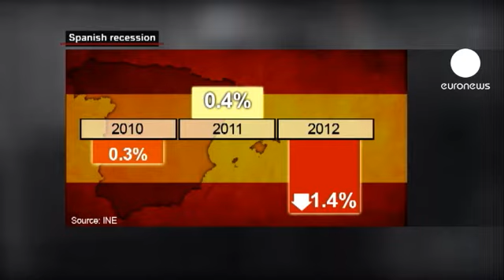Recessão acentua-se em Espanha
Espanha afundou-se na recessão no final de 2012. O ritmo da contração económica acelerou-se no quarto trimestre e revela-se superior às estimativas do Banco de Espanha.

No quarto trimestre, sobre efeito das medidas de austeridade, da queda acentuada do consumo e da subida do desemprego, a economia espanhola caiu 0,7%. Trata-se do pior desempenho desde meados de 2009.

Espanha mergulhou de novo na recessão no final de 2011 e, segundo o gabinete espanhol de estatística, o PIB do país recuou 1,4% no ano passado.

A analista Fiona Cincotta considera os dados espanhóis importantes, por serem os primeiros números europeus do crescimento este ano.  E adianta: "Há grandes expectativas para o ano e por isso os investidores estão atentos ao desempenho da Espanha. Estávamos à espera de uma contração, mas o nível foi surpreendente. Foi superior ao esperado".

O cenário económico não deverá sofrer grandes alterações este ano. O governo espera uma contração de 0,5%, enquanto o Fundo Monetário Internacional, mais pessimista, avança com o valor de 1,5%.

A Espanha regista um número recorde de desempregados. São perto de seis milhões. A taxa está nos 26% e entre os jovens atinge os 55%.